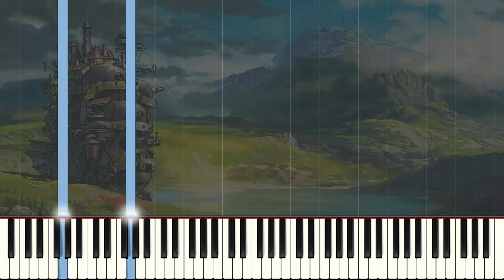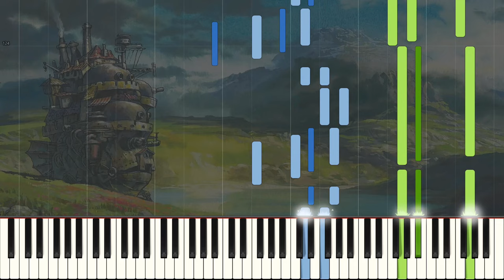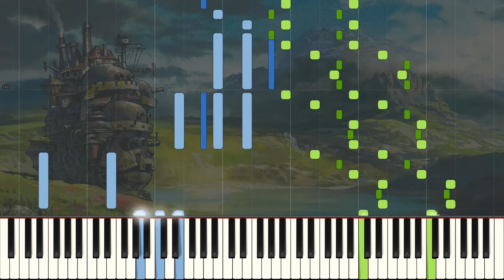[Animenz] Merry-Go-Round of Life - Howl's Moving Castle Piano Tutorial || Synthesia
Ever since Animenz played this song on one of his old streams, I've been waiting for him to finally arrange it. The transcription was pretty tiring because of the tempo changes and thirds that were hard to see from video, but overall I think this time things went okay. Of course, it's not perfect: I wish I could have made the RH chords from 3:26 flow a bit better and combined the first set of chromatic notes at 1:48 into 1 tuplet instead of 2 (idk why I made it 2 lol). And of course dynamics could be better too.
Also, I haven't watched the movie, but this theme is probably one of my favourite songs in any anime (probably is for most people too lol). Glad I can finally I can have this song on my channel.